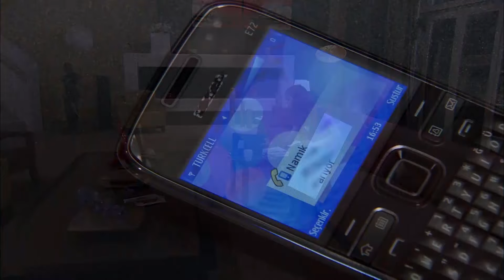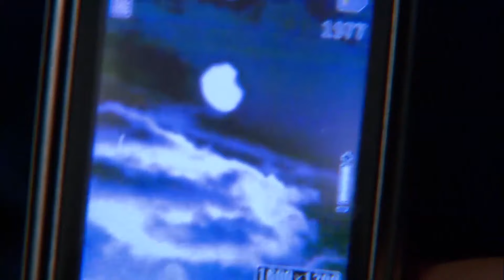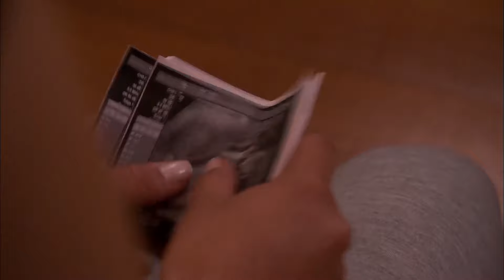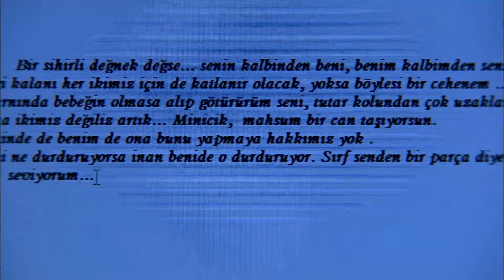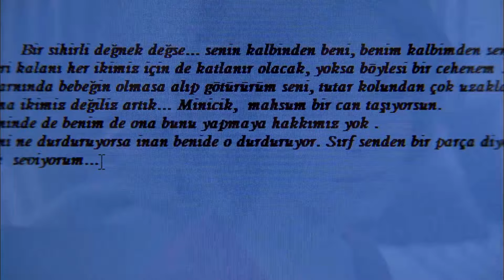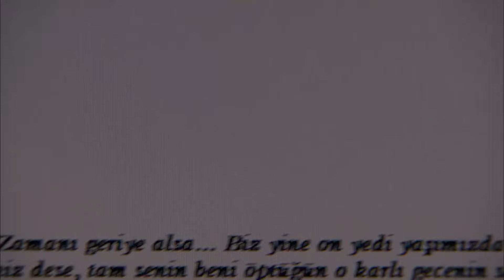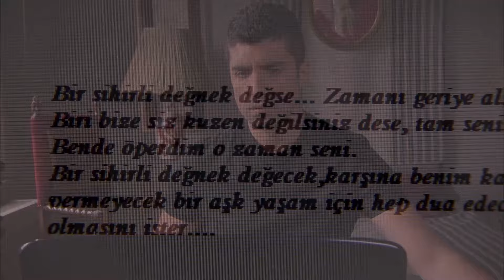Samanyolu - 19. Bölüm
Namık Zülal konusunda her şeyi göze almaya hazırdır. Zülal'in eve geri dönmesi için Nejat, Melek ve Feride hariç herkes el ele verir. Nükhet bebeğini kaybettiği için çok üzgündür. Kendini hiçbir şeye yaramayan biri gibi hisseder. Nejat ona yepyeni bir kapı açarak bu durumundan kurtulması için yardım eli uzatır. Bundan sonra Nejat, Nükhet ve Belkıs aynı çatı altında olacaklardır. Evsed gizliden gizliye bütün şansını zorlasa bile Halil'in geri döneceğine dair tek bir umudu yoktur. Melek'in yeni beraberliği Melek'i bambaşka bir insana dönüştürür. Ancak bu aşkın gerçekleşmemesi için elinden geleni yapacak biri vardır... Nejat bir sabah uyandığında Zülal'den kalan bir mektup bulur. Zülal artık o evde değildir…

Yapım: Ay Yapım
Yapımcı: Kerem Çatay
Eser: Kerime Nadir
Senaryo: Ece Yörenç, Melek Gençoğlu
Yönetmen: Andaç Haznedaroğlu

Oyuncu Kadrosu

Nejat - Özcan Deniz
Zülal - Vildan Atasever
Namık - Kenan Ece
Belkıs - Hatice Aslan
Melek - Nesrin Cavadzade
Feride - Hülya Darcan
Ali - Kıvanç Kasabalı
Evsed - Ayca Bingöl